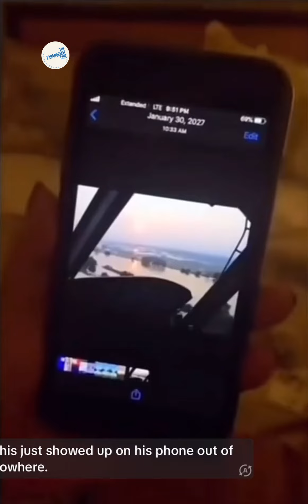He Captured a Picture of his Future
Is this an omen of his future or is this a case of deja-vu?